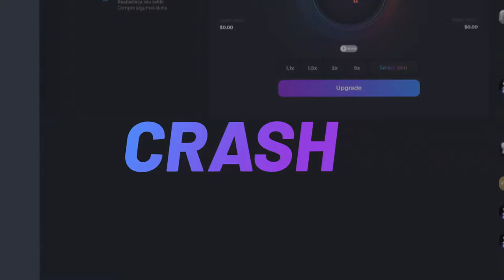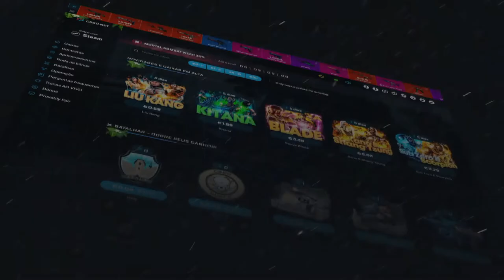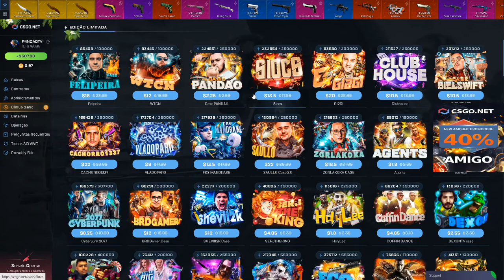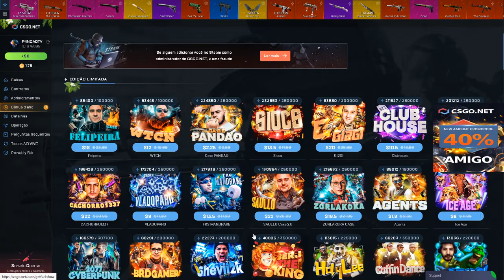TESTANDO o NOVO PREÇO da CAIXA do LULA MOLUSCO no CSGONet